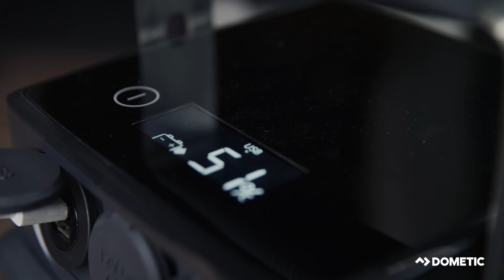DOMETIC | Chalk and Frames with Emma Svensson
Swedish Photographer, adventurer, mountain leader and coach, Emma Svensson, is on the mission to empower female climbers to get outdoors together. Living 50% of her time in her van, Emma spends her time working remotely, while attempting new climbs and adventures.

Watch Emma in Montenegro with Dometic, living the digital nomad vanlife lifestyle.

Do you already know our Dometic GO collection? Click here for an introduction to Dometic GO

Would you like to live the digital nomad lifestyle as well?